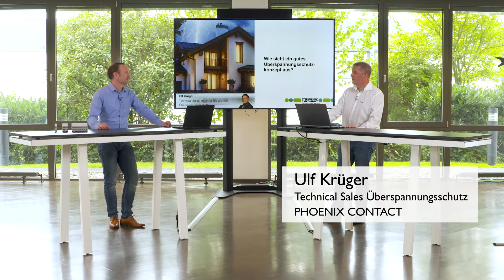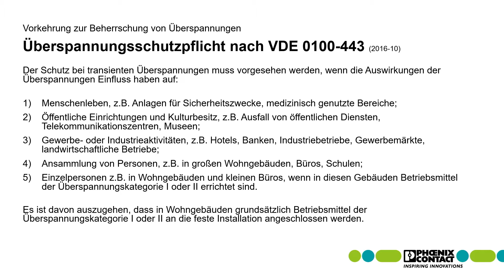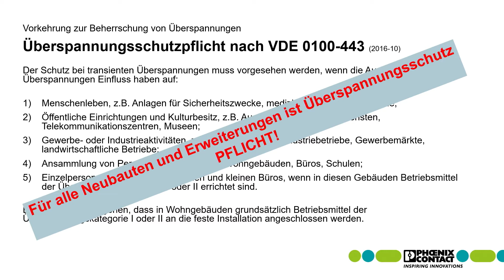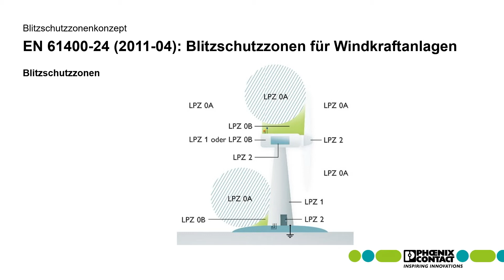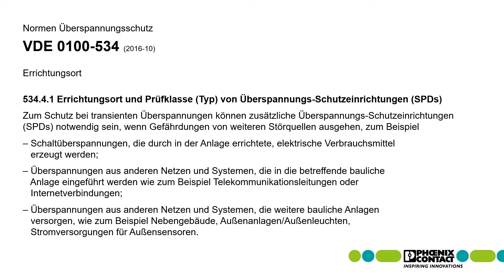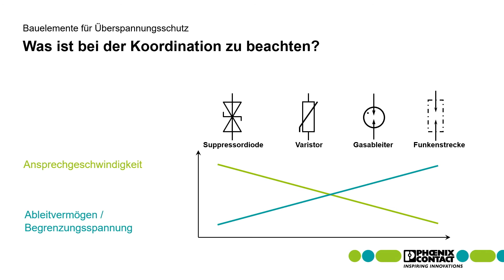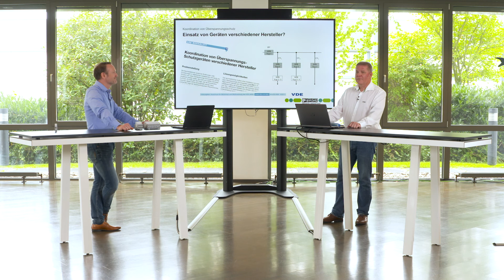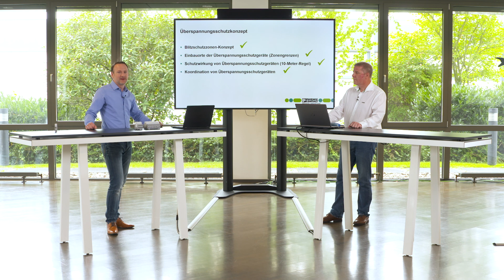Wie sieht ein gutes Überspannungskonzept aus?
►Das Video-Tutorial beschreibt den ganzheitlichen Ansatz bei der Erstellung eines Überspannungsschutzkonzeptes. Beginnend mit der Risiko-Analyse, der Erstellung eins Blitzschutzzonen-Konzepts, bis hin zu den Einbauorten der Überspannungsschutzgeräte und deren Schutzwirkung und Koordination.